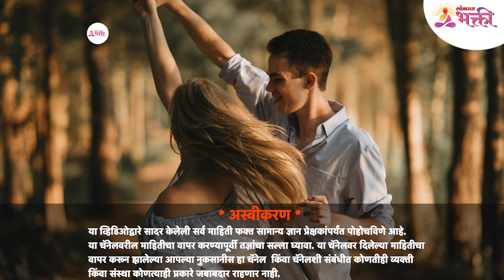प्रेमात पडत आहात तर कोणत्या ५ राशींपासून सावध राहाल? Which 5 zodiac sign will you beware of in love?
आपल्या जीवनामध्ये राशिभविष्याचे विशेष असे योगदान आहे. राशिभविष्यावर आपलं संपूर्ण जीवन हे अवलंबून असते. पण प्रेमात पडल्यावर कोणत्या ५ राशींपासून सावध राहायचे असते? त्याबद्दल जर तुम्हाला अचूक माहिती जाणून घ्यायची असेल तर हा व्हिडीओ नक्की बघा -